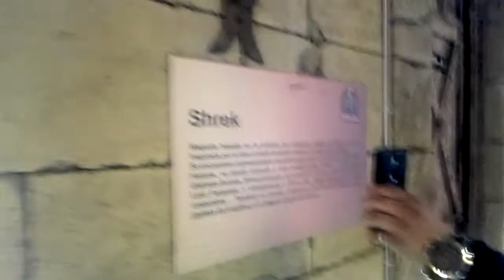Museo en miniatura Pachuca Hidalgo